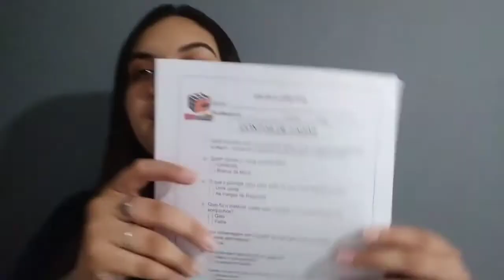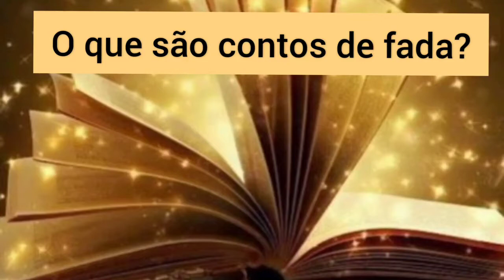2º Ano Tarde - Aula 104 - Professora Athilla - Aula 16/11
Faaala galera!
Boa tarde pessoal! Na aula de hoje vamos falar sobre a Proclamação Da República, em seguida veremos o que vocês conhecem dos contos de fada.